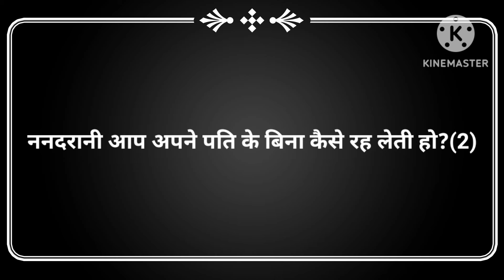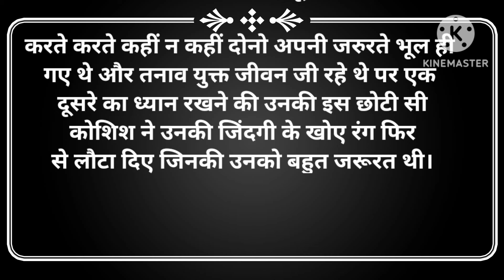Suvichar/ननदरानी आप अपने पति के बिना कैसे रह लेती हो |moralstories/ motivationalstory